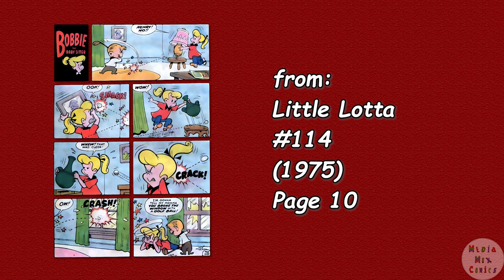A Harvey Comics 1 Page Story - #145 - Bobbie the Babysitter